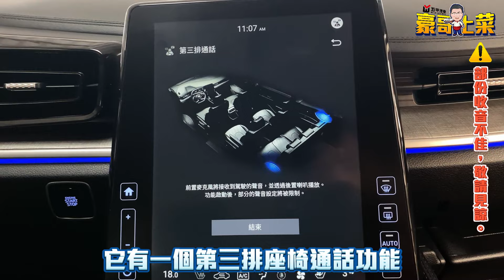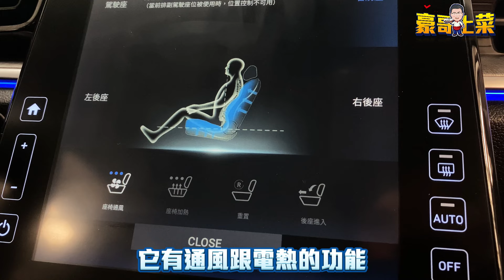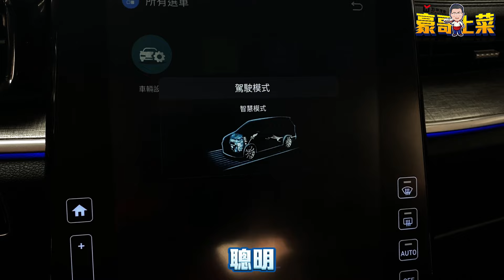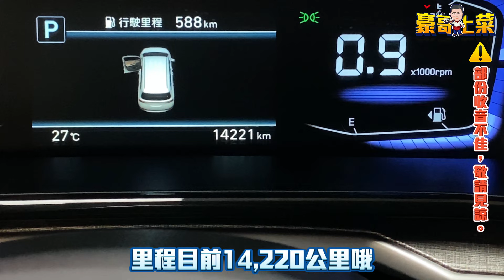⚠️已收訂⚠️👨‍🍳【豪哥上菜EP38_2023 HYUNDAI CUSTIN 1.5 旗艦VIP版】🔥賣到用搶的，緊急再追加一台！ CUSTIN 2023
⚠溫馨提醒：若您對此車感興趣，為確保您的購車權益，建議您請先向我們諮詢此車是否已售出！歡迎預約賞車～謝謝。　五甲汽車團隊　敬上

⭐五甲汽車先估妙（線上專人免費估車服務）

📣推薦好車：2023 HYUNDAI CUSTIN 1.5 旗艦VIP版
✅ 未滿一年車，全台最優惠
⚡特惠價132.8萬元⚡

★超級優惠旗艦VIP版~不必排隊等新車/原鈑件認證車/全台最低價，全景.4座電動椅.通風/加熱椅.環景.電尾門.Lv2★

【里程數】14,221
【顏色】白色系
【排氣量】1,500cc
【燃料】汽油車
【排檔】自排
【傳動】2WD
【車門數】五門
【乘坐】7人

【預約賞車聯絡資訊】

🏠 高雄市小港區沿海一路397-1號